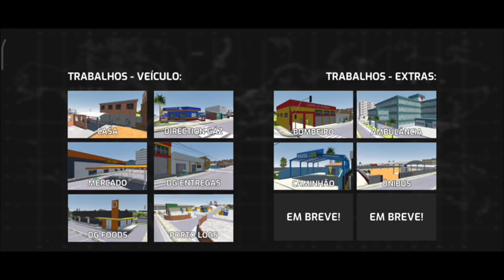MOST REALISTIC GAME EVER!!! LOL 😆 😆| AUTO LIFE GRAU EDITION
Welcome to the exciting world of Auto Life I Grade Edition!

Get ready to immerse yourself in a unique gaming experience where you can explore the vibrant favelas and busy streets of Brazil as you take on a variety of roles, from a fearless motorcycle racer to a driver in charge of essential vehicles for the city.

Explore Authentic Neighborhoods: Embark on an exciting journey through the slums and bustling streets of Brazilian cities. With stunning graphics and meticulous attention to detail, you'll feel immersed in authentic, richly designed environments.

Multiple Challenges: Take on different professions and face unique challenges! Become a bus, truck, firefighter, ambulance or police car driver. Each profession offers exciting and diverse missions, from safely transporting passengers to firefighting, saving lives and thrilling chases.

Hone Your Skills: Master the art of riding powerful motorcycles, driving large vehicles, and responding quickly to emergency situations. Perfect your driving skills and learn to face the unique challenges of each profession, earn experience points, and unlock new vehicles and areas as you progress through the game.